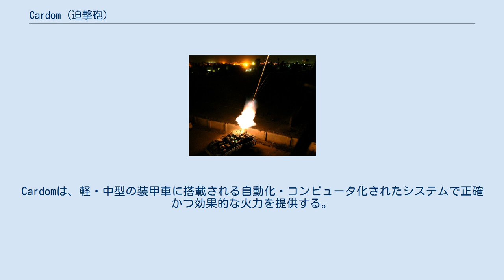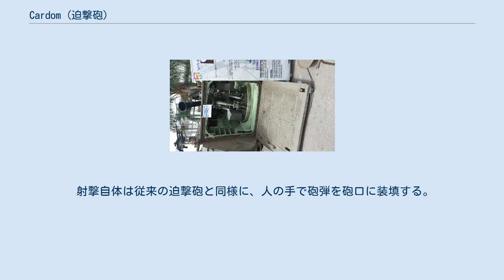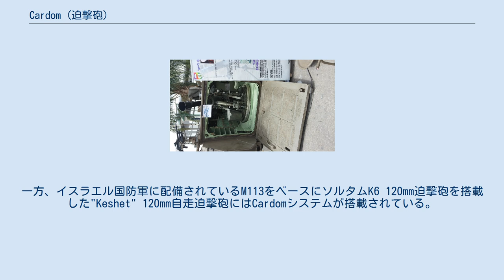Cardom (迫撃砲)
大砲の部品・構造
Cardomは、イスラエルのソルタム・システムズが開発した81mm/120mm迫撃砲の制御システムの名称である。
迫撃砲そのものを指す名称では無い。
軽車両上での利用も考慮し"Recoil Mortar System"（RMS）と呼ばれる、発射の衝撃を吸収する駐退復座機を備えている。
採用しているのはアメリカ陸軍やイスラエル国防軍、NATO参加国など。
Cardomは、軽・中型の装甲車に搭載される自動化・コンピュータ化されたシステムで正確かつ効果的な火力を提供する。
 このシステムは、新型のコンピュータ化された統合ナビゲーションシステム、自動観測・照準システムを用いている。
このような近代的目標要求デバイスと共に、RMSは射撃による負荷を軽減し軽装甲車での運用を可能にしており、必要ならばトラックでさえ運用できる。
また、射撃機構は最新鋭の指揮・統制・通信システムとリンクしており、自動操作モードでの迅速な反応を実現している。
また、砲身のサーボ機構が射撃準備中も常に正確な仰角および左右水平角の調整をし続ける。
 射撃自体は従来の迫撃砲と同様に、人の手で砲弾を砲口に装填する。
射撃レートは最大16発/分だが、長時間の連続砲撃を行う場合は4発/分ほどに制限される。
 Cardomはアメリカ陸軍向けに320基以上が生産され、第3ストライカー旅団にM95迫撃砲射撃管制システムと共にM120 120mm迫撃砲を制御するシステムとしてM1129 ストライカーMCに搭載される形で配備されている。
 なお、同じくアメリカ陸軍で運用される、M113装甲兵員輸送車をベースにM120 120mm迫撃砲を搭載したM1064自走迫撃砲には、Cardomシステムは組み込まれていない。
一方、イスラエル国防軍に配備されているM113をベースにソルタムK6 120mm迫撃砲を搭載した"Keshet" 120mm自走迫撃砲にはCardomシステムが搭載されている。